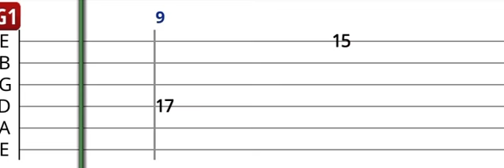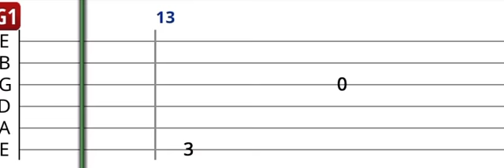Melodi Dersi #007 - Gitar Klavyesindeki Tüm Sol (G) Notaları - Gitar Dersi